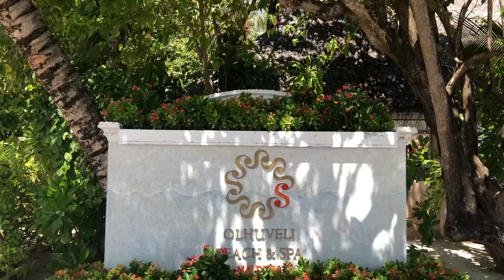Our Honeymoon In Maldives | Kreena Desai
After an incredible but ardious wedding, our brief honeymoon in the most beautiful place on earth was the perfect end to our incredible month!

V I D E O S:
WEDDING: